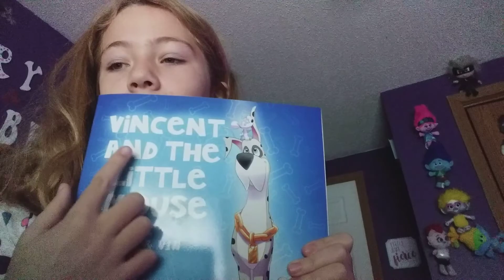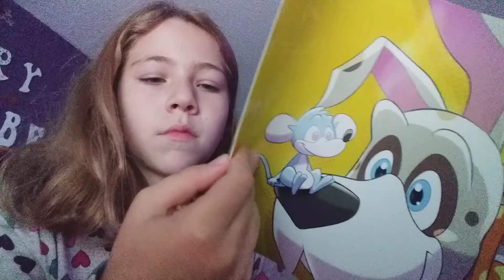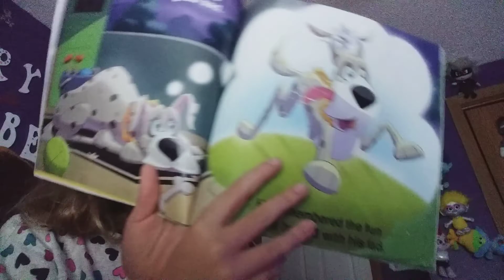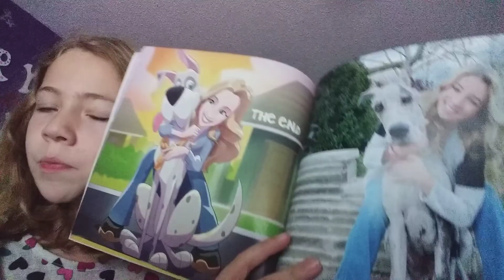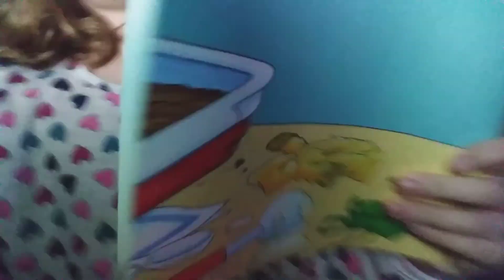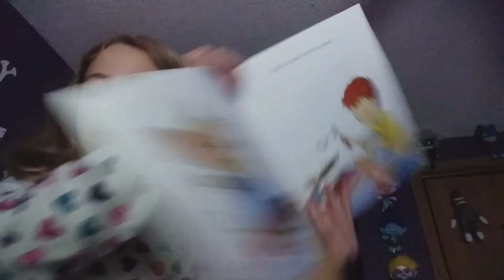November 12, 2021